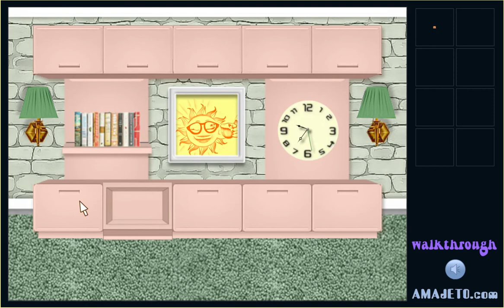[Amajeto] Summer Heat Walkthrough